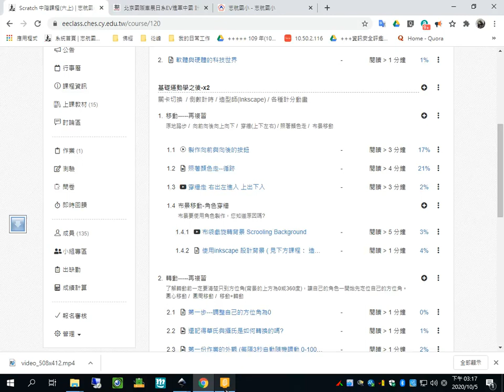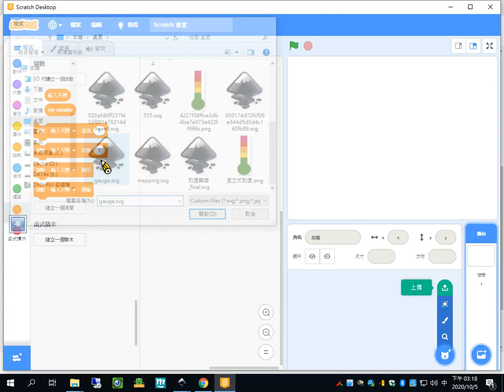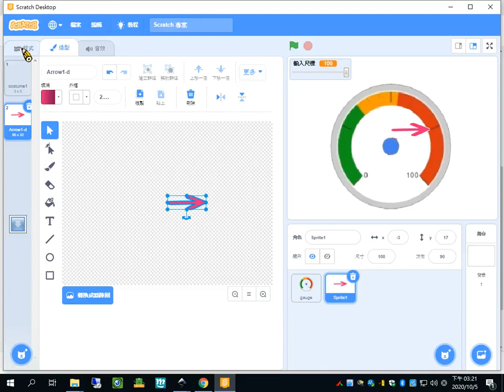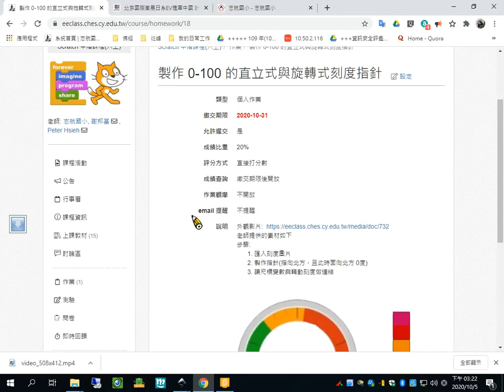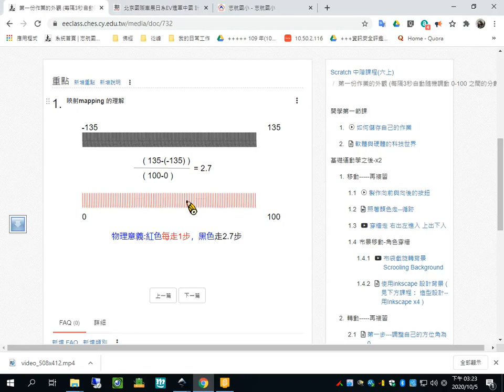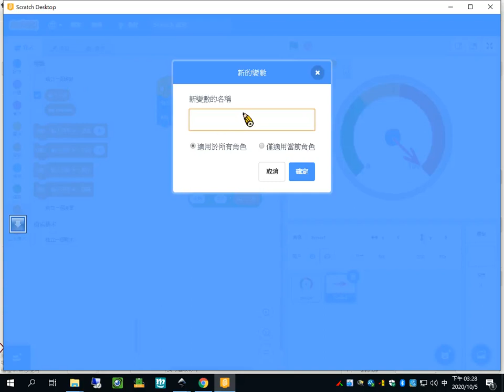血量表製作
scratch 沒有mapping 映射功能，在 microbit / mixly 都有這樣的功能，可以將兩個刻度做等比例轉換。